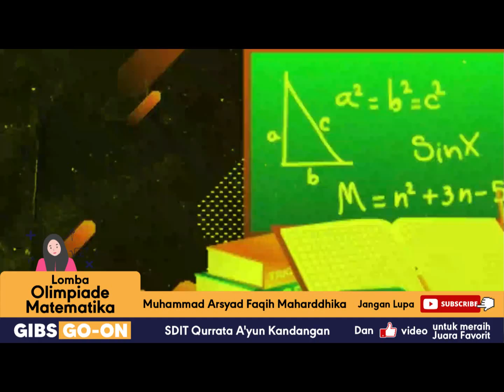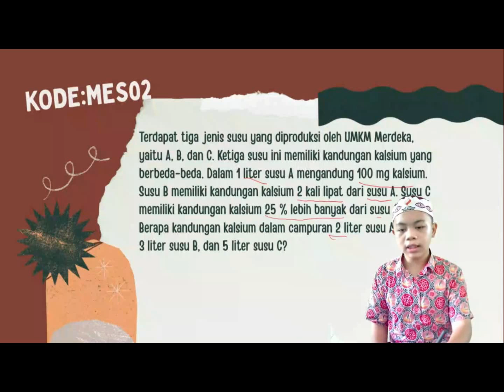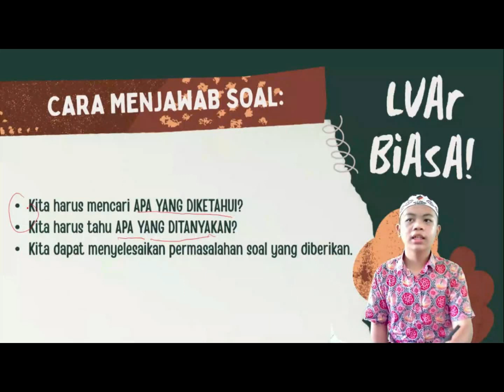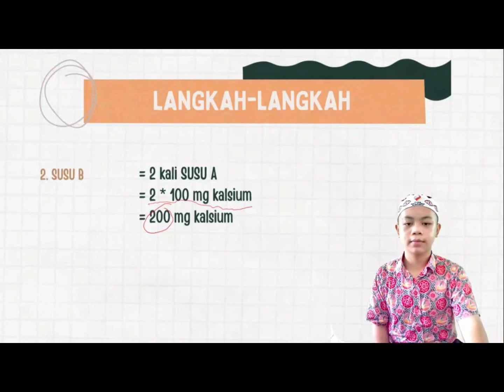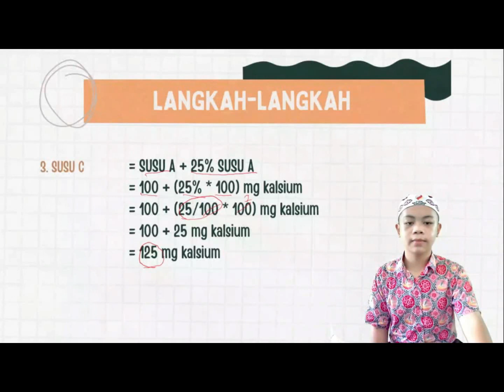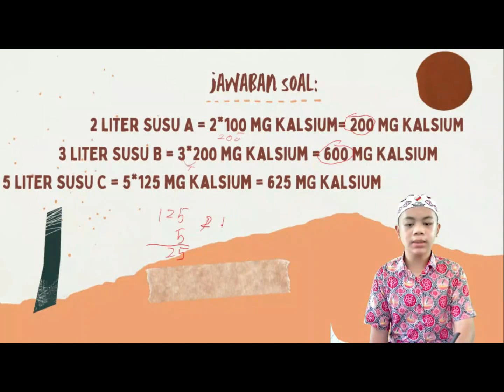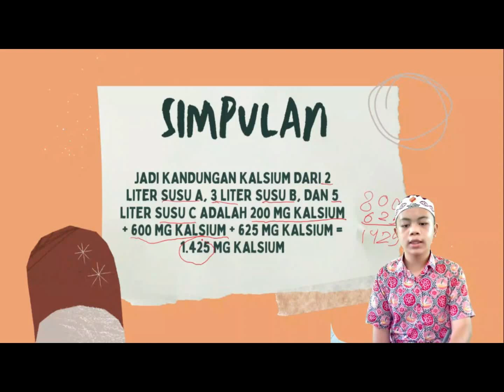Muhammad Arsyad Faqih Maharddhika - SDIT Qurrata A'yun Kandangan Lomba Olimpiade Matematika GOON2022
Assalamualaikum wr.wb... Berikut adalah Muhammad Arsyad Faqih Maharddhika dari SDIT Qurrata A'yun Kandangan yang mengikuti lomba Olimpiade Matematika tingkat SD/sederajat pada GIBS Online Competition (GOON) 2022. Ingat... pandemi bukan halangan untuk terus berprestasi. Stay stronger in Pandemic Era!

Dukung penampilan Muhammad Arsyad Faqih Maharddhika saat menjelaskan dan menjawab soal Olimpiade Matematika babak Final. Dukung Kamaira Muhammad Arsyad Faqih Maharddhika jadi juara favorit dengan klik like. Jangan lupa juga share video penampilannya.

GIBS Spirit...

GIBS...